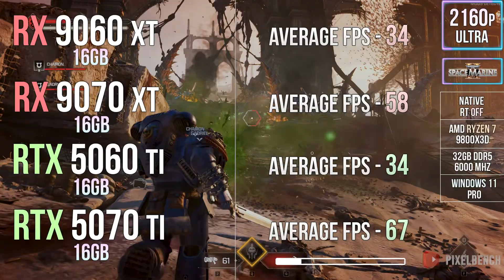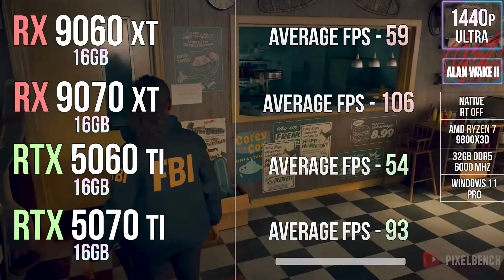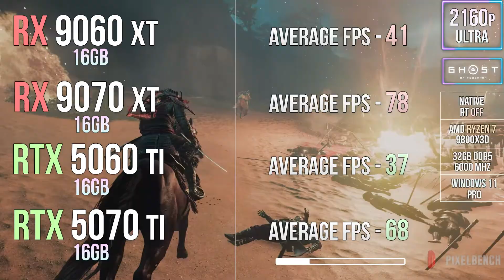RTX 5060 TI 16GB vs RTX 5070 TI vs RX 9060 XT 16GB vs RX 9070 XT - Test in 20 Games & Performance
In this video, we put NVIDIA and AMD’s most powerful next-gen GPUs head-to-head to see which one truly delivers the best performance, image quality, and value for modern gaming. From demanding AAA titles to fast-paced competitive games, each graphics card is tested under the same conditions to reveal real-world FPS differences you can trust.

🎮 What’s included in this benchmark:
✔️ RTX 5060 Ti 16GB vs RTX 5070 Ti performance comparison
✔️ RX 9060 XT 16GB vs RX 9070 XT real gaming tests
✔️ Benchmarks at 1080p, 1440p, and 4K
✔️ High & Ultra settings gameplay
✔️ DLSS 4.5 vs FSR 4 image quality and FPS gains
✔️ Ray tracing performance & next-gen upscaling
✔️ Smoothness, frame pacing & stability analysis

See how DLSS 4.5 boosts FPS on RTX GPUs and how FSR 4 competes on AMD cards in next-gen games. This comparison helps you decide which GPU is the best upgrade for 2026 gaming, whether you’re aiming for high FPS, 4K visuals, or future-proof performance.

Why watch this video:
- Discover the true performance gap between NVIDIA and AMD
- Find the best price-to-performance GPU
- Compare next-gen upscaling technologies side by side

💥RTX 5060 TI 16GB
💥RTX 5070 TI 16GB
💥RX 9060 XT 16GB
💥RX 9070 XT 16GB

⏩PC Setup⏪
- OS: Windows 11 Professional 64-bit
- CPU: Ryzen 7 9800X3D
- MB: GIGABYTE X870 AORUS Elite
- RAM: Corsair Vengeance RGB 32GB DDR5 - 6000 Mhz CL30